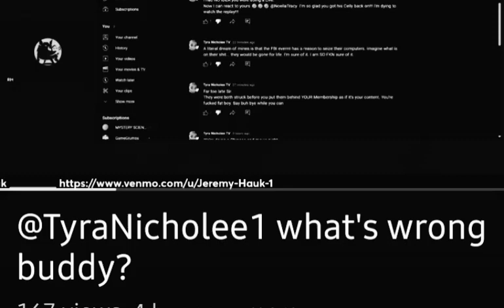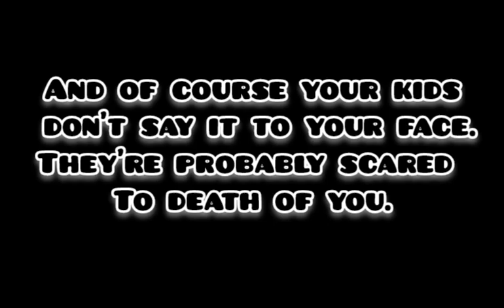MORE DELUSION from LOLCOW CRINGE LORD @THERHPODCAST 🤦‍♂️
over the years the parents of the year The Hogs have dragged 2 of the kids up on to the Internet to try defend there vile behaviour.

I don't see any of us doing that.